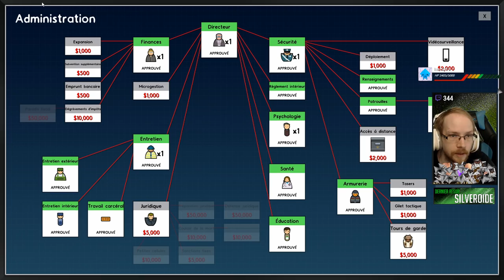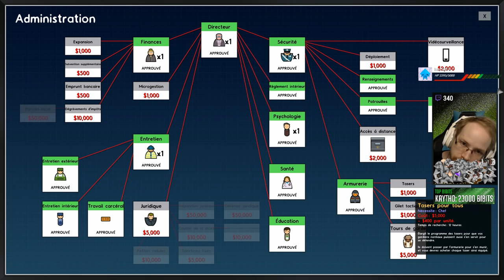PRISON ARCHITECT - 4. Employés en grève ! 👮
Le retour du Let's Play sur Prison Architect ! Gardien As2piK au rapport ! On va découvrir s'il y a des nouveautés qui se sont glissé dans le jeu !